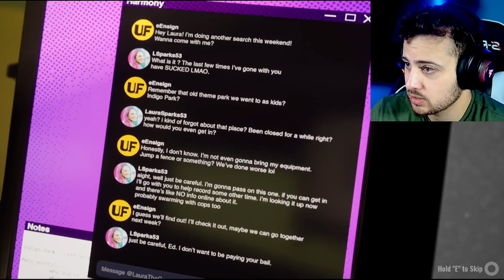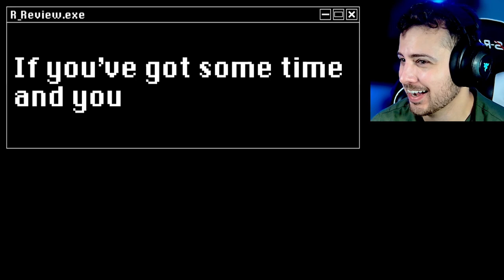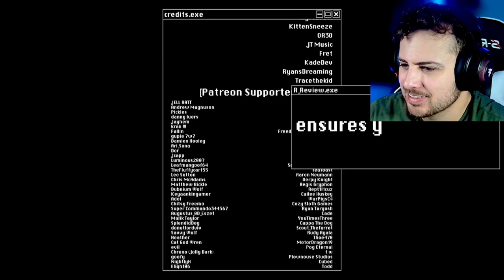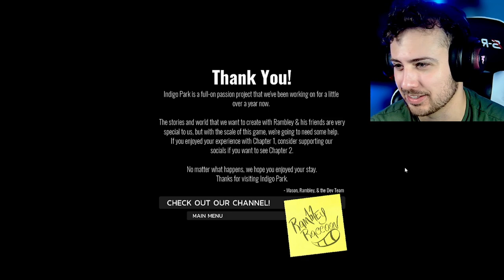Stepping into a World of Horror | Indigo Park | Ch. 1 FULL PLAYTHROUGH